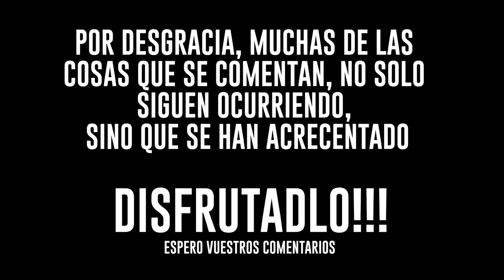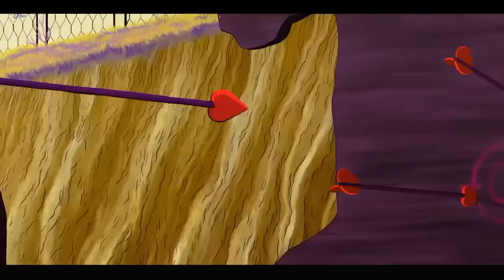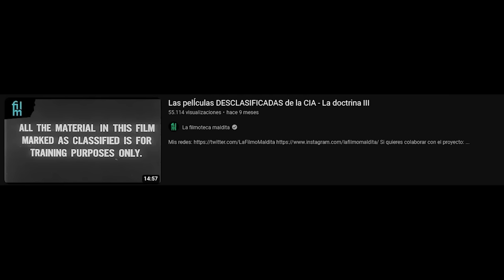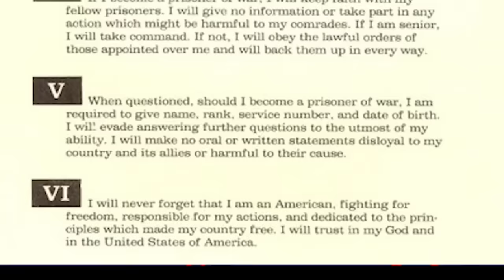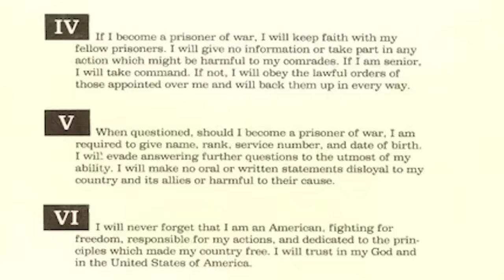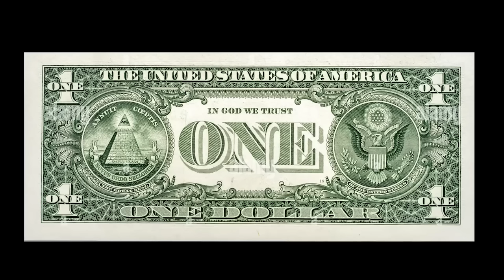Las Claves de UNICORN WARS